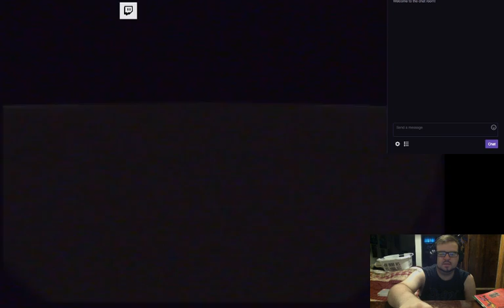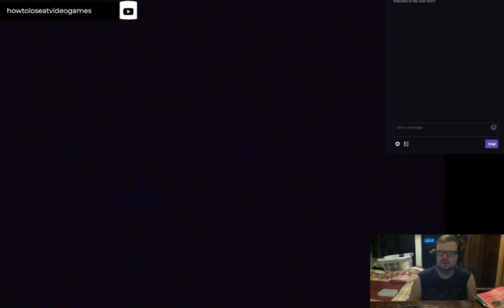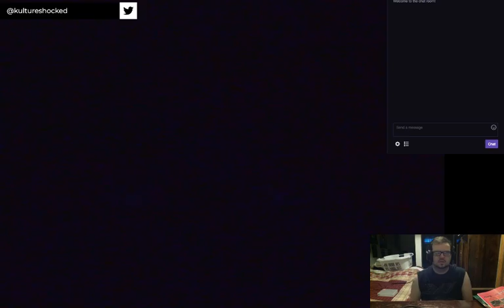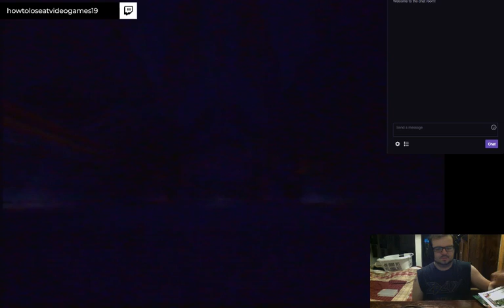Let's Play Extreme-G 2 Pt. 1 - Forsaken By Time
Sorry to cut this one short, everyone, but the bandwidth issue will hopefully be over soon. This game is fun, for sure, though, it just has too much competition by this point. Props to Acclaim for continuing to develop and improve the series after this though.